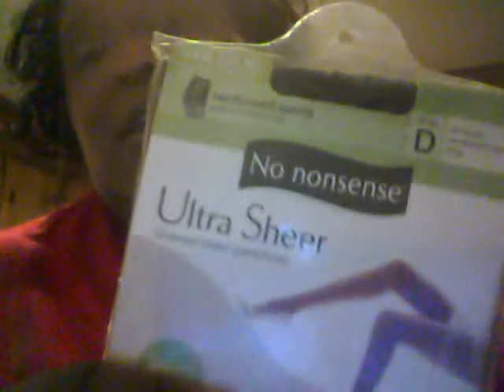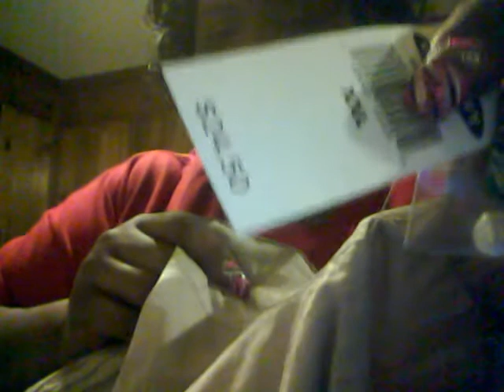Hauling on Thanksgiving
hauling